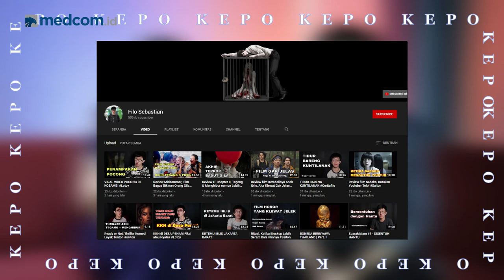Kisah KKN di Desa Penari akan Difilmkan, Hantunya Marah? Ini Kata Filo Sebastian | Kepo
Nama Filo Sebastian sepertinya sudah tidak asing lagi bagi yang sering menonton video seram di youtube. Filo memang dikenal sebagai Youtuber indigo yang kerap berbagi kisah mistis.

Dalam episode Kepo kali ini, Filo bakal menceritakan awal mula dirinya mulai bisa melihat sosok mahluk gaib dan pengalaman seram yang pernah ia alami.

Seperti apa pula tanggapan Filo terkait kisah mistis KKN Desa Penari yang kini dikomersilkan dalam bentuk novel dan akan dijadikan film?

Yuk, KepoinFiloSebastian selengkapnya di video berikut ini.